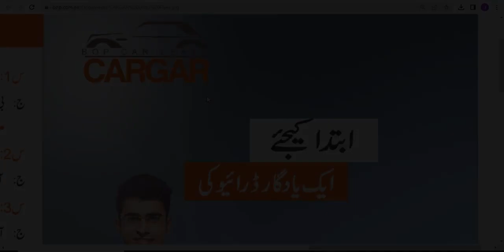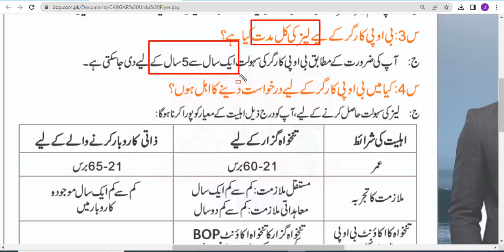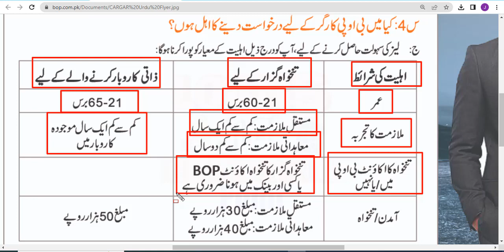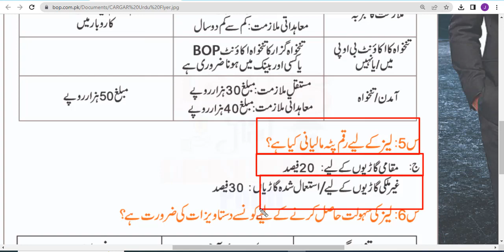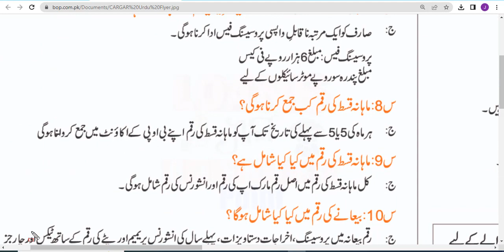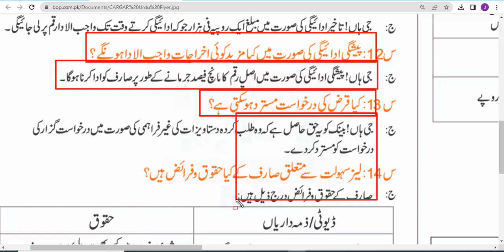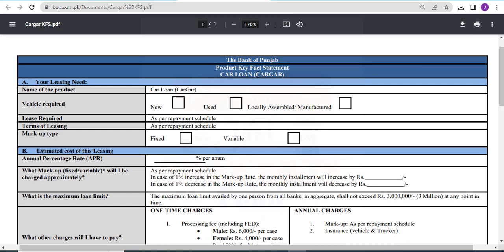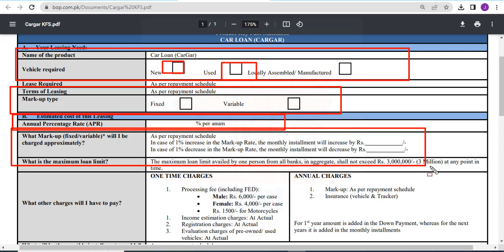bop car loan | bop car loan calculator | bank of punjab car loan | bop car loan interest rate